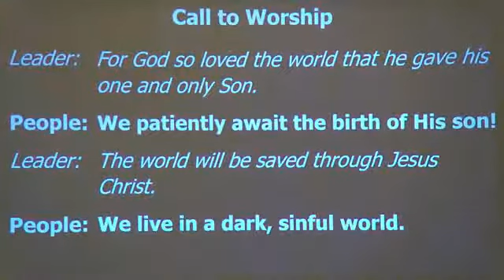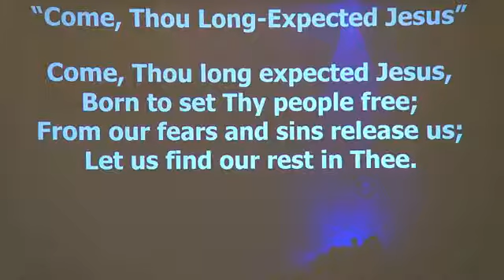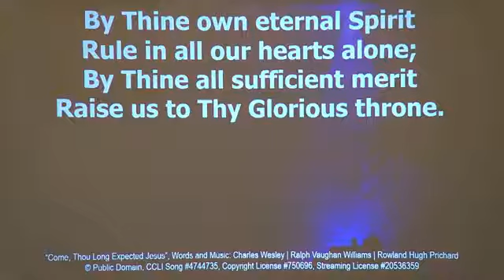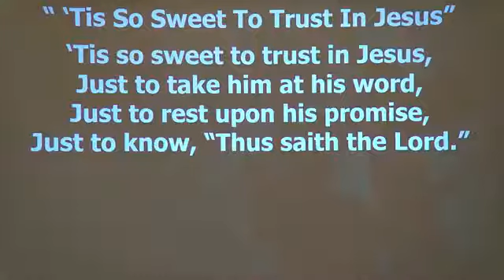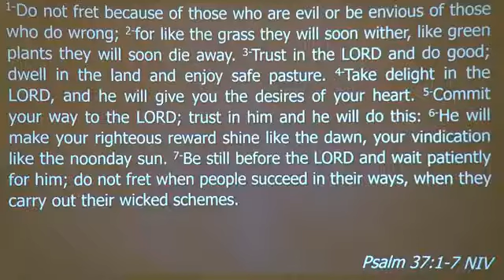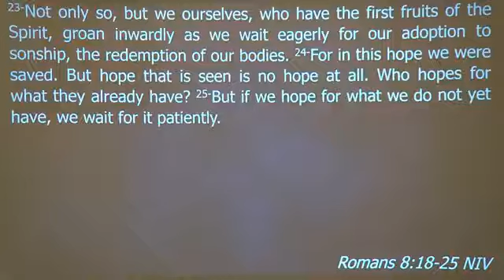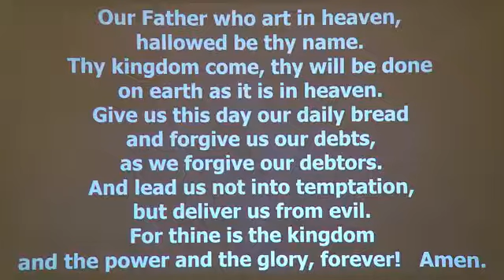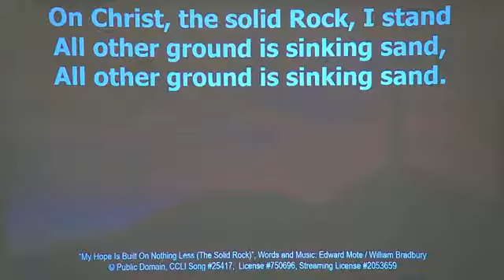11/28/21 - Hope=Trust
Advent is a season of HOPE. We start this season trusting in God’s perfect plan. The Israelites spent 40 years wandering in the desert before entering the promised land. King David was persecuted by Saul for 15 years before he began his leadership. There are many things distressing us. Maybe we are eager for COVID to go away or the economy to improve or when we can return to normal. Most importantly we anticipate Jesus’ return. God is in control of all things and their timing. There is plenty of REAL HOPE we receive in Christ as we trust while waiting for the joyous birth of our savior.

18-I consider that our present sufferings are not worth comparing with the glory that will be revealed in us. 19-For the creation waits in eager expectation for the children of God to be revealed. 20-For the creation was subjected to frustration, not by its own choice, but by the will of the one who subjected it, in hope 21-that the creation itself will be liberated from its bondage to decay and brought into the freedom and glory of the children of God. 22-We know that the whole creation has been groaning as in the pains of childbirth right up to the present time. 23-Not only so, but we ourselves, who have the first fruits of the Spirit, groan inwardly as we wait eagerly for our adoption to sonship, the redemption of our bodies. 24-For in this hope we were saved. But hope that is seen is no hope at all. Who hopes for what they already have? 25-But if we hope for what we do not yet have, we wait for it patiently.